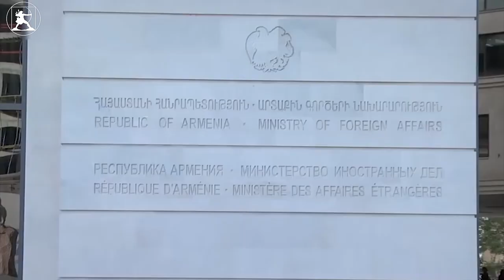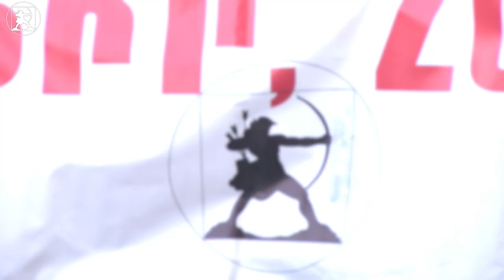Armenia will recover under the leadership of the National Democratic Alliance